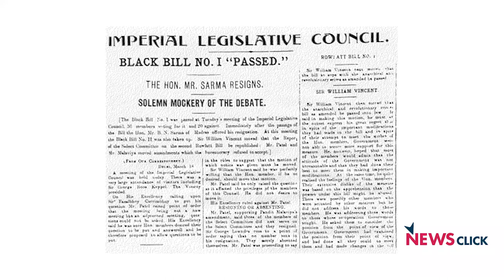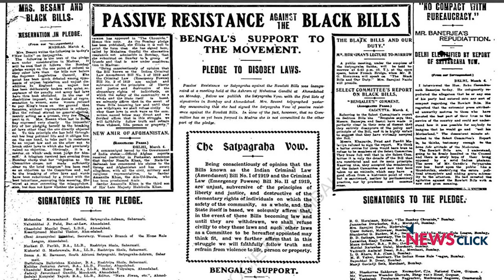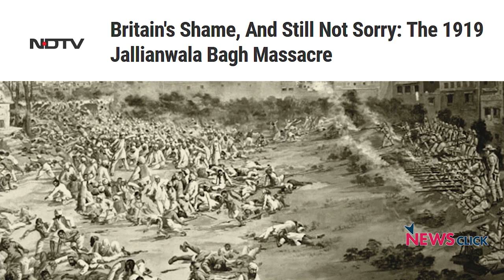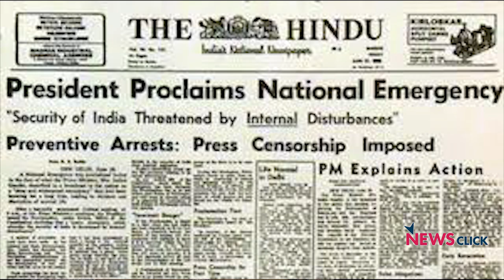Rowlatt Act to UAPA: Change and Continuity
The recently concluded Parliament session was momentous. Several Bills greatly advancing the agenda of BJP and the Sangh Parivar were passed, including the Unlawful Activities (Prevention) Act. In this episode of Past, Present, and the Future, Nilanjan Mukhopadhyay speaks to historian Rizwan Qaiser about the similarities and differences between India now and a hundred years ago, and how things have changed from the Rowlatt Act of then to the amended UAPA now.